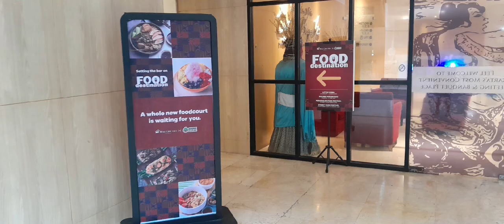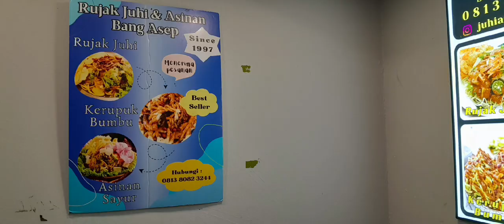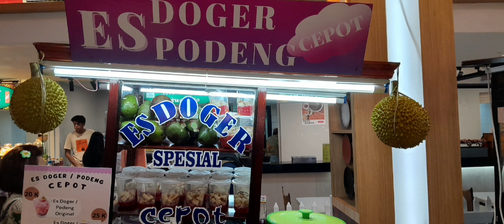FOOD destination Di Ciputra Mall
Lokasi Di Letjen S.Parman Rt 11 / Rw1
Tanjung Duren Utara.Kec Grogol Petamburan
Jakarta Barat